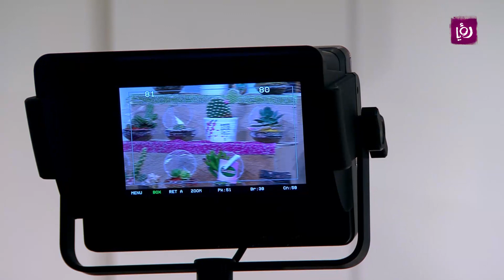اريج المومني - اكسسوارات يدوية الصنع - ابداع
اريج المومني - اخصائية حرف يدوية تحدثت عن صناعة اكسسوارات يدوية الصنع